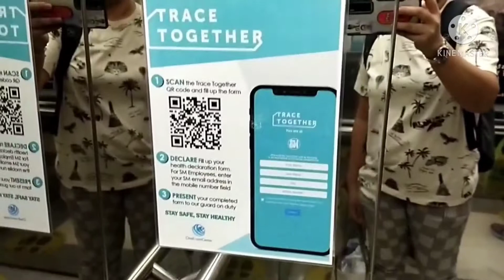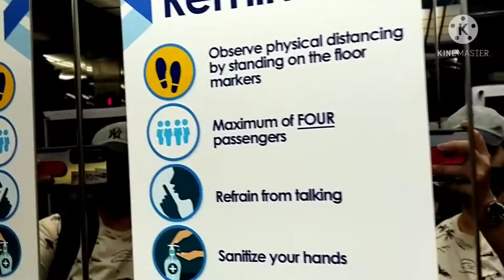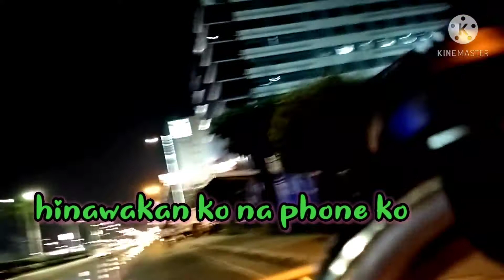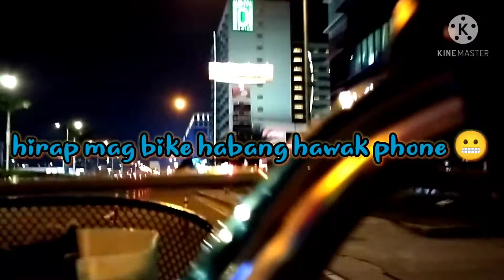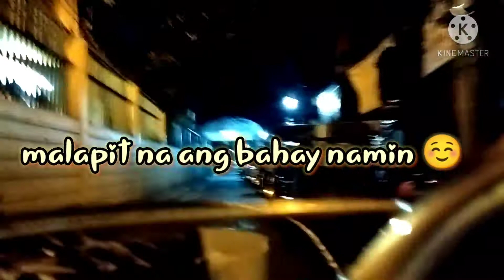Buhay ECQ sa Luzon.. Extended uli?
Simple videos in my daily life ..
ingat mga Pangga